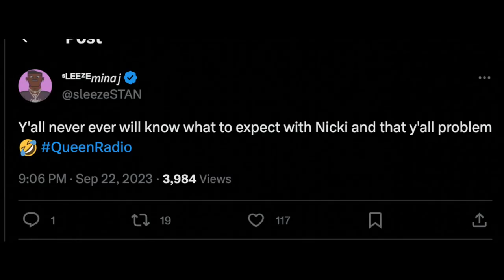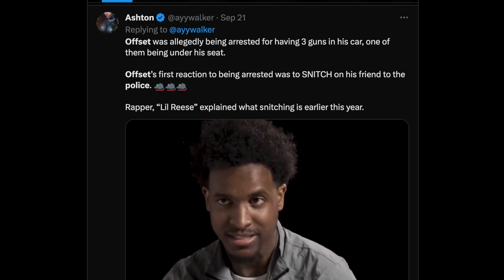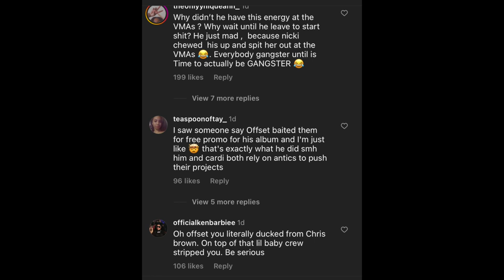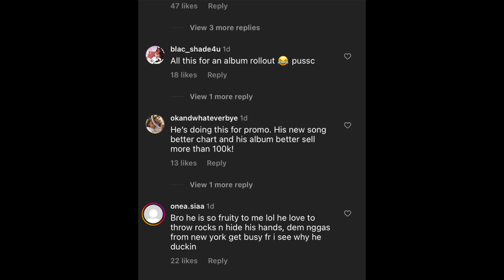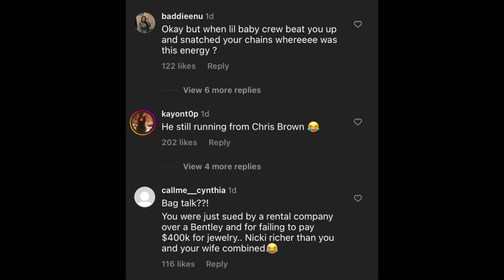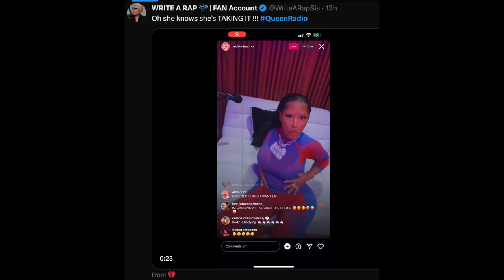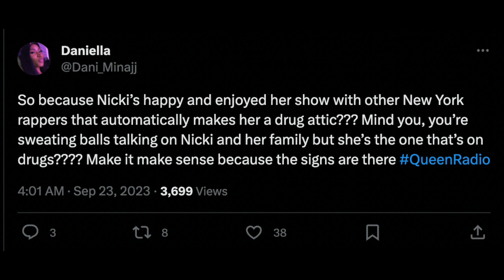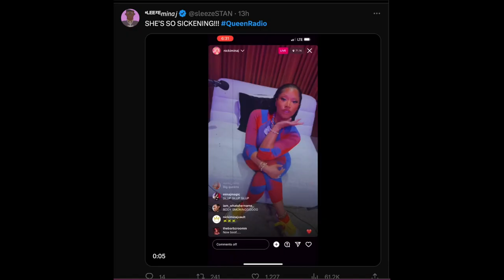Nicki Minaj Gags the Duds On Queen Radio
Nicki gags the girls on queen radio
She did look high af dancing I admit
Tae, why Didnt you blow dry nicki hair?
Gags people looking for mess and drama and uses it for promo
In the studio with artists to promote
Good for her because Cardi and Offset are trying to use nicki to revive their careers
I been telling yall these two are thirsty and need a re-up bad
The beef is tired and through and cardi career is stuck at a stand still
Cardi got on from using Nicki beef so she still trying to keep it up for clout
Once again to me this just justifies that all this female rap mess is a game and really a joke
The truth is a lot of her haters were tuned in to try to drag her, but if you dont like someone why are you tuned in?
The obsession is real
Offset a ho for calling the police, scary ahh